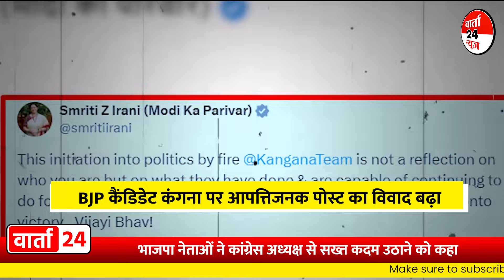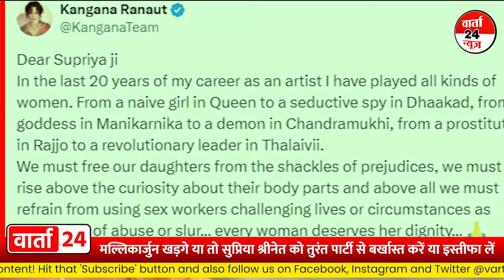BJP कैंडिडेट कंगना पर आपत्तिजनक पोस्ट का विवाद बढ़ा,राष्ट्रीय महिला आयोग नेकार्रवाई की मांग की